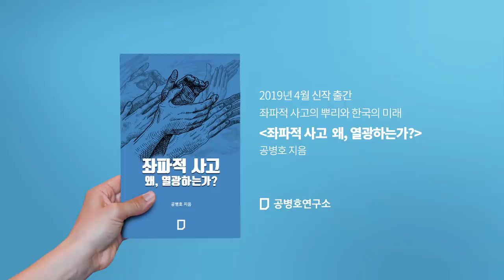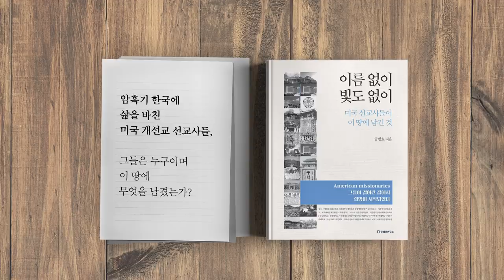한국인의 형편이 확 펴게 된 것은? [공병호TV]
한국인의 형편이 확 펴게 된 것은?